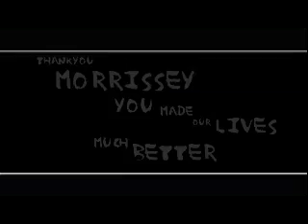"How Soon Is Now?" STATIC ICON live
STATIC ICON doing a electro version of THE SMITHS "How Soon Is Now?" song.
Recored live at the DUNCKER CLUB BERLIN at a one off show they did before going into the studio in London to record the "SLAVE" album. Filmed by MARTIN MUENCHEBERG. Artwork by AWP. Extra stills by VICTORIA F. GAITáN and DAVID STERRY. Video edited by AWP.